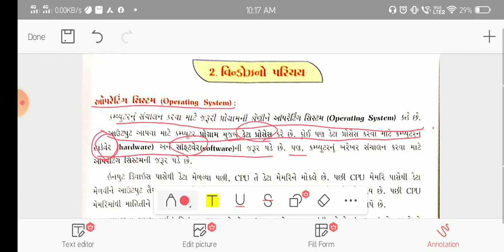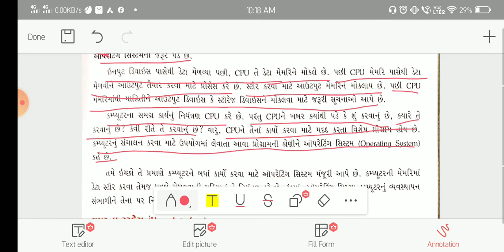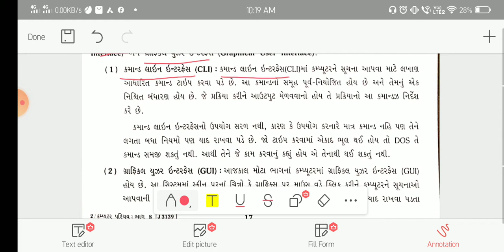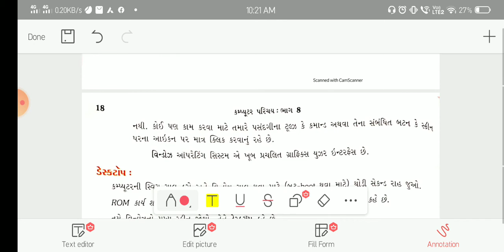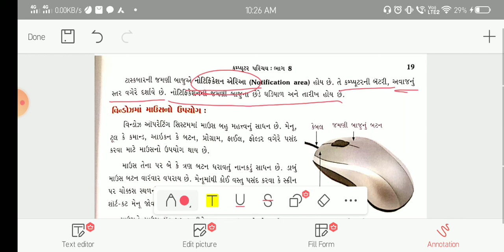STD 8 | CH 2 INTRODUCTION OF WINDOWS | PART 1 | TOPIC - USER INTERFACE